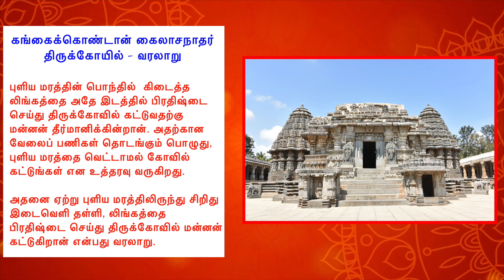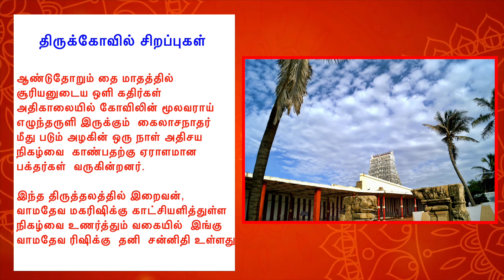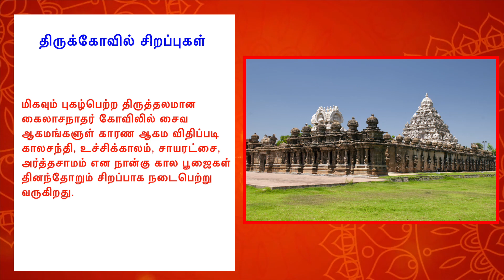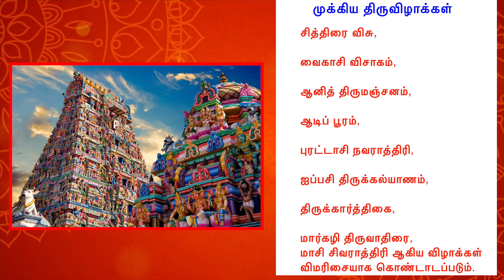Kailasanathar temple - Tirunelveli today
The Kailasanathar temple
Let's walk through the ancient history of the Gangaikondan Kailasanathar Temple, as given on our website Tirunelveli Today.

Legend talks about a grazing cow that automatically discharged milk from its udder into a hole near the roots of a large tamarind tree. The ruling King heard of this miracle and came with an army and entourage to witness it for himself. Under the tamarind tree, he found a termite mound and a Shiva Lingam.

The King decided to consecrate the Lingam and build a temple. However, before he could commence the work, the Lord ordered him to build the temple without cutting down the tree. According to the history of this temple, it is said that the Lingam was consecrated from the tamarind tree, and a temple was built near it.

Swami Sri Kailasanathara and Sri Anandavalli Ammai

In the sanctum sanctorum facing east, Sri Kailasanathar is seen in the Lingam or Suyambu Thirumeni form. He is decorated with sandalwood on special occasions or with the Nagaaparanam during Pradosha. In the sanctum sanctorum facing east, Sri Anandavalli Ammai is depicted with four arms in a standing posture.

Special features of the temple

Every year, on one day in the Tamil month of Thai, devotees throng the temple to witness the miraculous event of the sun's rays falling directly on Kailasanathar during sunrise.
It is believed that the Lord appeared to Vamadeva Maharishi. Thus,  Vamadeva Rishi has a shrine here. Another highlight is that the Anandavalli Amman and the Utsavar murthys are displayed with four arms.

This temple has a sculpture of Maha Vishnu with Nachiyars on the stone pillars found at the entrance to Amman's sanctum sanctorum. There is no separate shrine for Navagrahas.

It is said that Agni Deva bathed in the Tirtham here and worshipped the Lord in this temple. The inscription of Seevalamaara Pandyan found in this temple mentions that Kailasanathar, the presiding deity is also known by names such as Gangaikondan Udaiyar, Srivallabha Mangalathu Kailayathu Bhattarakar, Kailayathu Peruman, Pandi Naatu Kudi konda Kodi Valanaatu Keezha Kalakootrathu Gangai Konda Chola Chaturvedi Mangalathu Kailayamudayar and Kailayamuda Nayanar.
In the Saiva Agamas, according to Karana Agama rules, there are four period Pujas  held here, namely Kalasandhi, Uchikalam, Sayaratsai and Arthasamam.

The major festivals held here are:

Chithirai Visu
Vaikasi Visakham
Aani Thirumanjanam
Aadi Pooram
Puratasi Navratri
Aipasi Thirukalyanam
Thirukarthikai
Margazhi Thiruvadhirai
Masi Shivratri